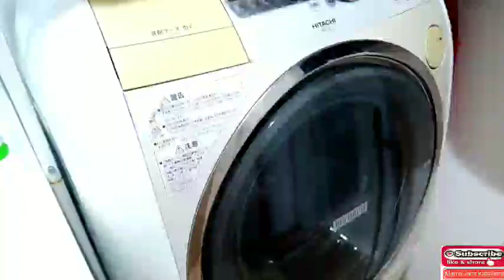Pinoy Life in Japan "My Morning Routine as Mama and Housewife❤️🥰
Konnichiwa I'm you're Pinay Vlogger here in Japan 🙂 Mama Jacq Katayama at your service ❤️Welcome on my simple happy life here with my hubby and our Aki kun ❤️Let's always try to be happy and chill 😎Enjoy watching ❤️💋💋